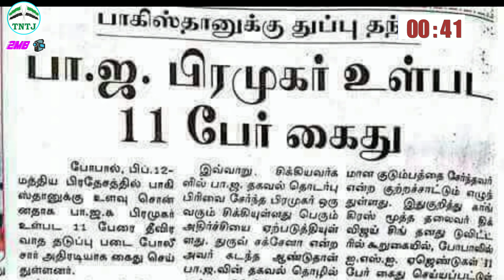பா.ஜ.க கூட்டணிக்கு ஏன் வாக்களிக்கக் கூடாது? (2 Minutes byte)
பா.ஜ.க கூட்டணிக்கு ஏன் வாக்களிக்கக் கூடாது?

(2 Minutes byte)